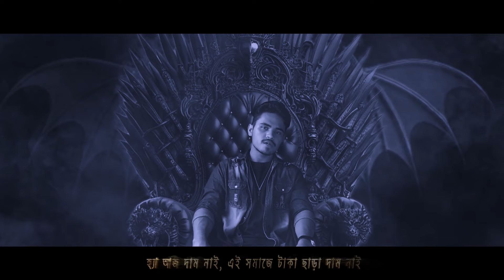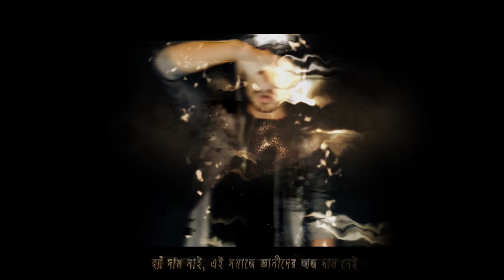FH360 - Dam Nai (ft. Whempy) [Official Music Video]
FH360 - Dam Nai (ft. Whempy)

CREDITS:
A Song by FH360
Song - Dam Nai
Artist - FH360
Lyrics - Farhad Hossain
Music Producer - Whempy
Mixing & Mastering By FH360, Whempy
Directed by FH360
Label - FH360 Music

Cinematography, Graphics, VFX, Visual Effects, Video Edit & Directed by FH360